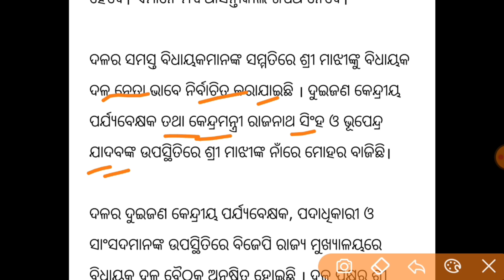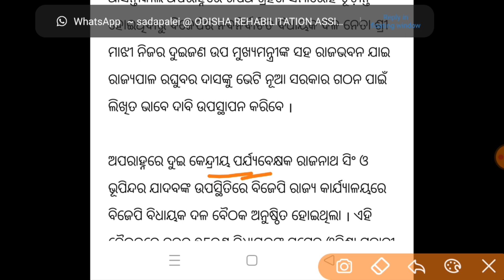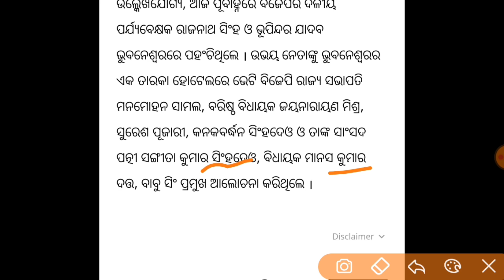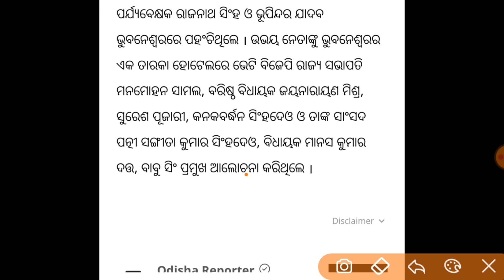ଓଡିଶାର ନୂଆ ମୁଖ୍ୟମନ୍ତ୍ରୀ ମୋହନ ମାଝୀ